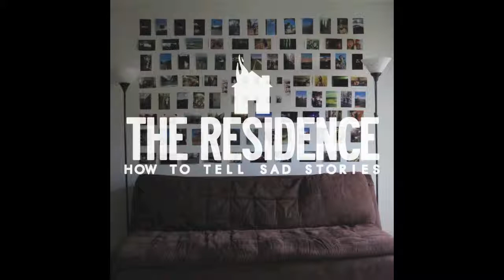Tie the Sheets, We're Going out the Window (feat. Nana Detalliè)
"Tie the Sheets, We're Going out the Window (feat. Nana Detalliè) " from our debut EP "How To Tell Sad Stories" out now!